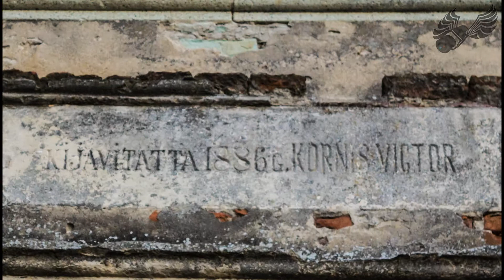Castelul Kornis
Pacat ca nu suntem in stare sa reabilitam astfel de locuri.